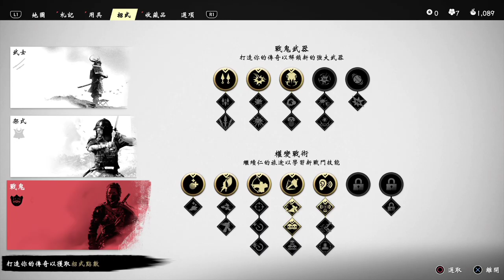浪人龍三的故事 EP.5《對馬戰鬼》Ghost of Tsushima | 將將 Jonstyle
電 腦 配 備

主機板: 技嘉Z390M GAMING

記憶體: 16G DDR4-2666

硬碟: 512G SSD + 2TB